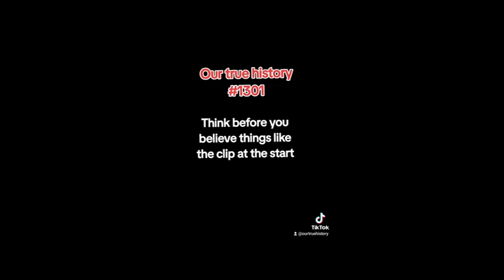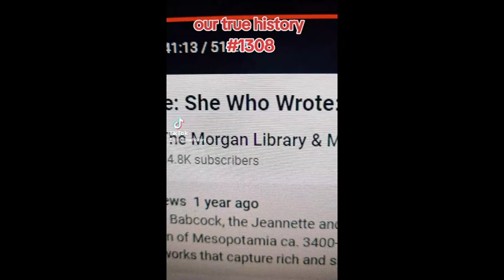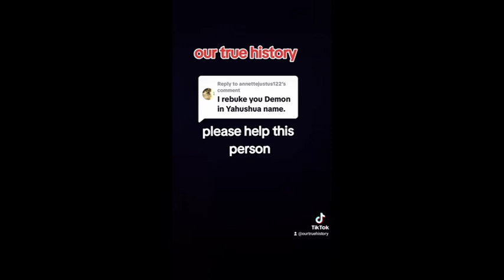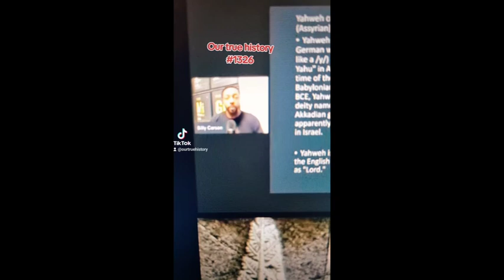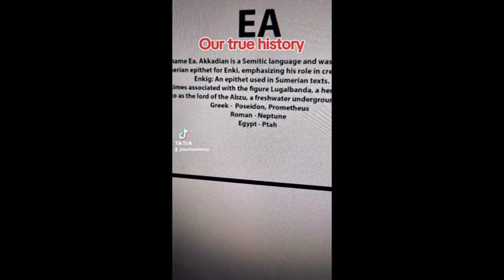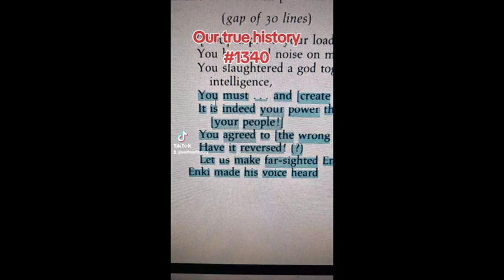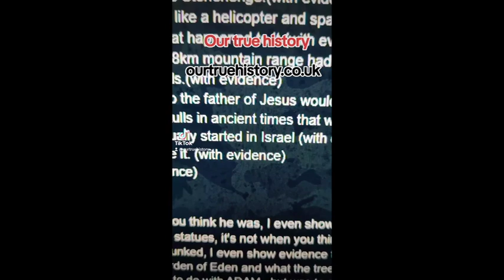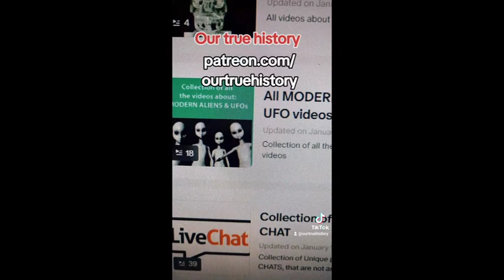SUMERIAN ALIEN GODS WILL COME BACK! Anunnaki - Our True History parts 1301-1350, ANCIENTALIENS